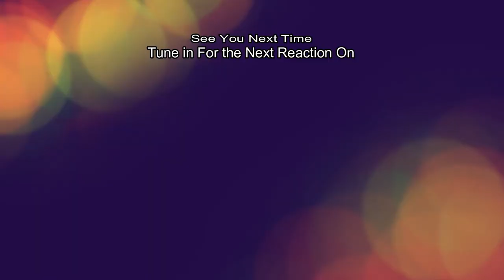4th Impact Mylene Halo Reaction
Help me to make better quality videos for you, I know without a doubt, I know the Quality could be better help me greatness with the channel. Welcome to the channel everyone. Let's make this year the best!

If you Like the  Video don't forget to Like, Subscribe and Comment down below, Please don't forget to turn on the notification bell so you can be notified when I upload a new video. And let me know what you would like to see next on Camille Reacts and More.

I also would like to do reviews/reactions of everything even if it's not music, it can be anything that you want to see from News,  games, Movies, Entertainment, your favorite YouTuber/channel and more. Don't forget to post the link in the Comment Section, Let me know what you want to see come to the Channel.

Till next time Love you And and Stay blessed TIll Next Time!